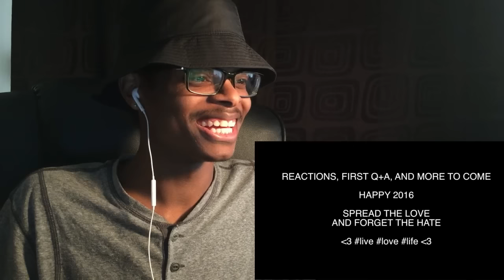Message From ImDontai & Shia (Reaction)